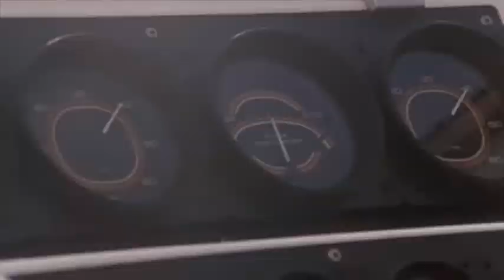CARLIGHTS - NEON CITY CRUISING